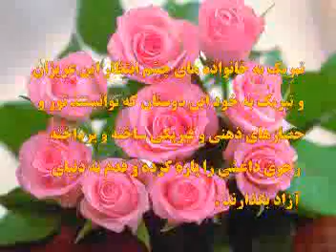فرار پنج نفر از زندان لیبرتی و تحویل آنان توسط پلیس عراق به دفتر سازمان ملل در بغداد